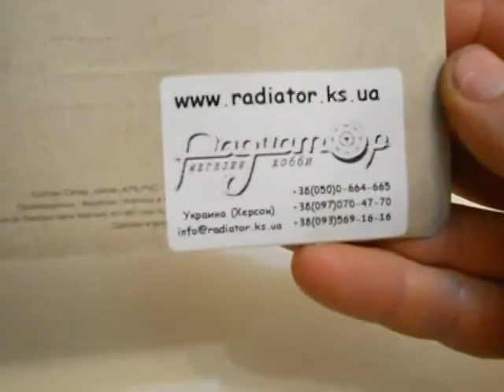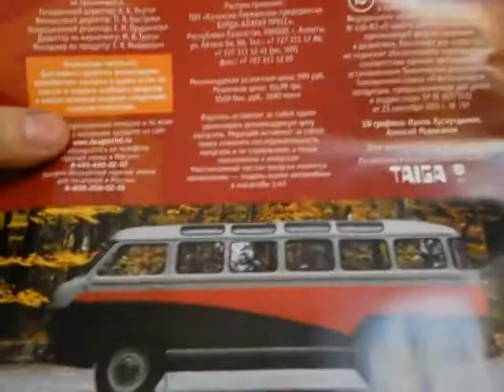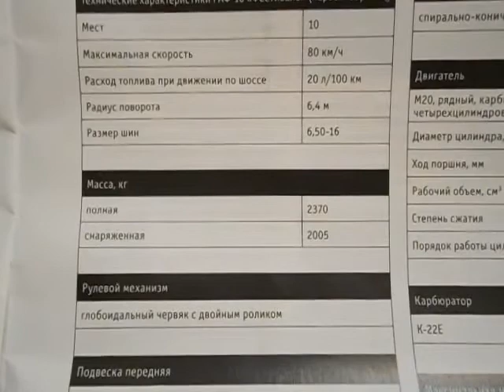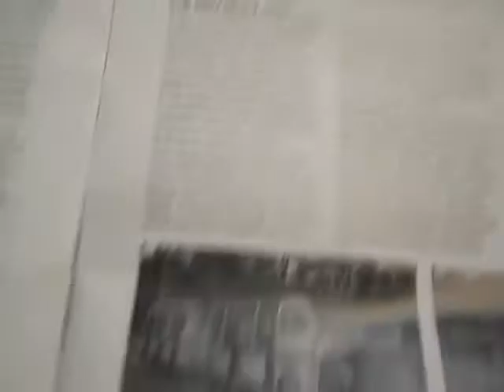РАФ-10"Фестиваль",Автолегенди №220.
Огляд модельки РАФ-10"Фестиваль",Автолегенди №220.